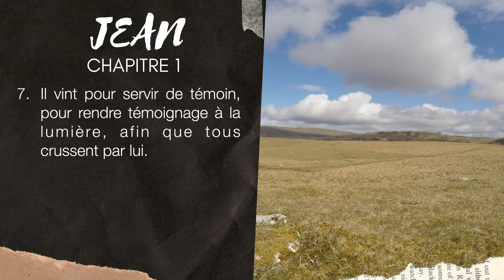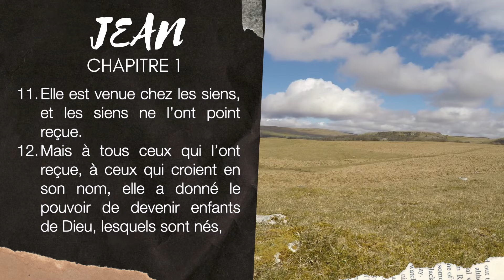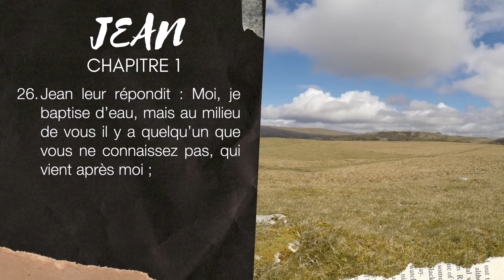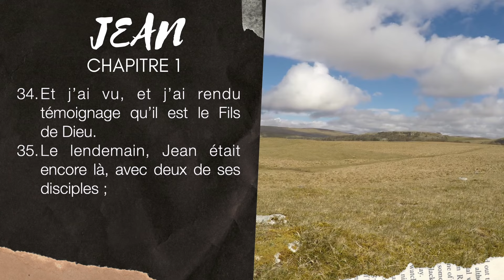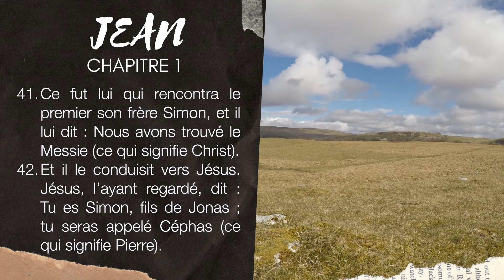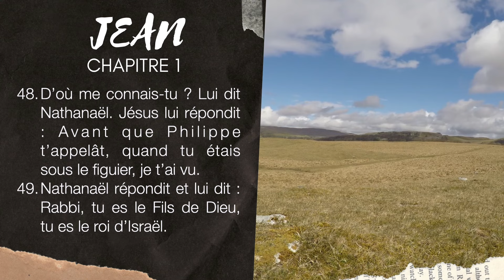JEAN 1 | LA BIBLE AUDIO avec textes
Lecture de l'évangile de JEAN chapitre 1 avec textes.
▶︎ COMMENTE ce que tu aimes dans ce chapitre de Jean 1.